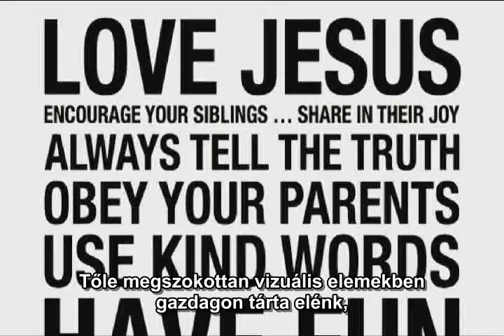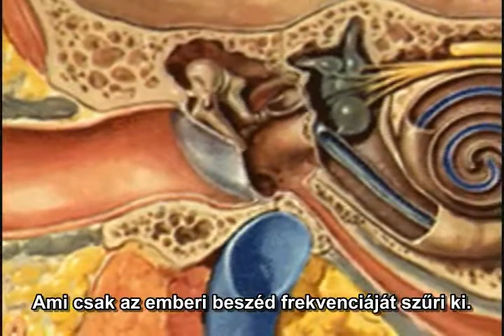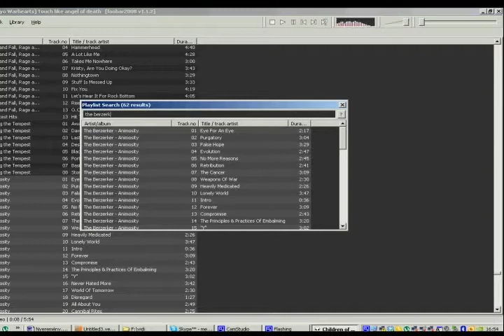Animecritics Nyereményjáték Záróvideó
Felhasznált zenék: Hammerfall: Glory to the Brave; MaSu: Indiscriminate Murder

Trollkodásra fel. :D